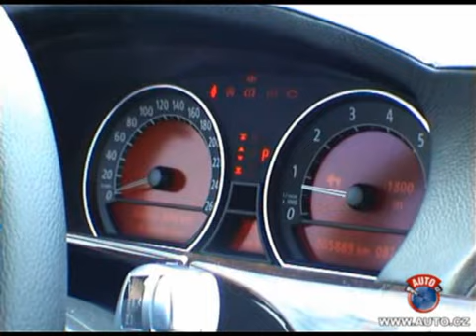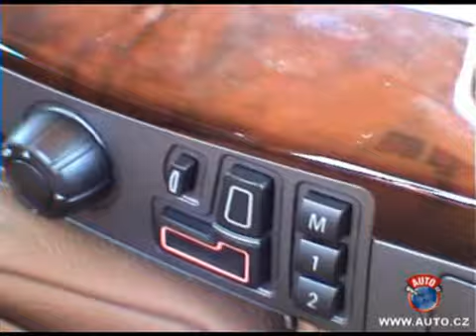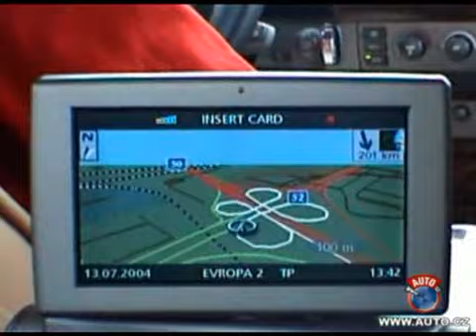BMW 760li 2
BMW 760li ///by 蒋昊